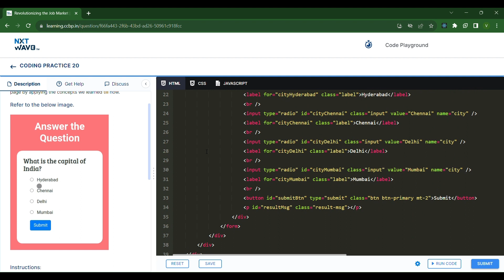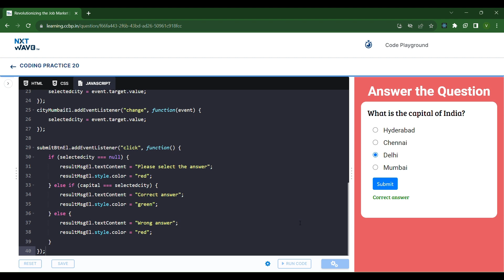Answer the Question | Coding Practice 20 | Forms | NxtWave | ccbp 4.o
Answer the Question | Coding Practice 20 | Forms| Build Your Own Dynamic Web Application | NxtWave | ccbp 4.o